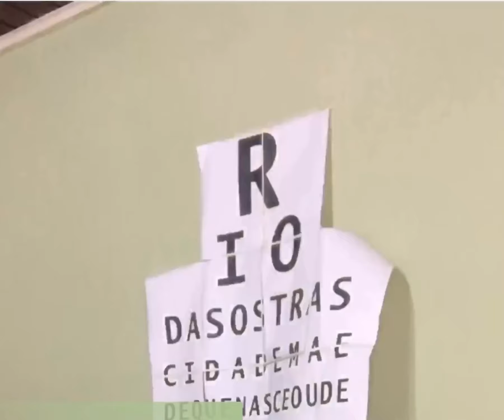Falso carbono no design de parede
Paredes com palavras e frases adicionam elegância e personalidade ao design de parede, mas é preciso observar alguns detalhes na execução da técnica. Existem várias técnicas avançadas, nesse vídeo eu explico uma das formas mais fáceis pra você fazer a transferência de letras do papel para a parede mesmo sem experiência. Quem aí já pensou em escrever alguma frase na sua parede? ☺️❤️🥰